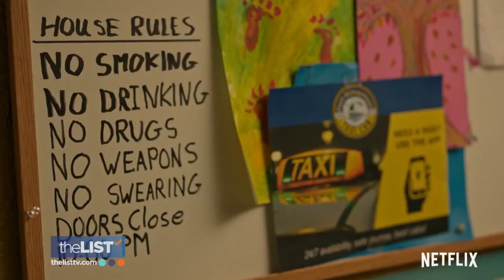3 Lessons You'll Learn from Watching Maid on Netflix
The Netflix miniseries Maid, based on Stephanie Land's memoir Maid: Hard Work, Low Pay, and a Mother's Will to Survive, has garnered amazing reviews since its debut. And stars Margaret Qualley and Andie MacDowell, who play mother and daughter and are mother and daughter in real life, say they learned a lot making it. So watch to learn three lessons everyone can take away from Maid!